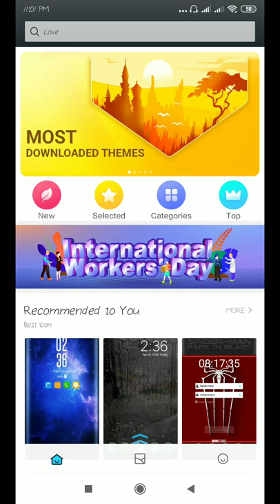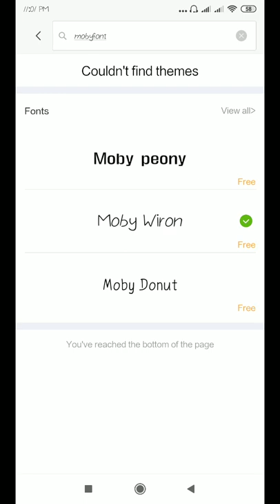How to change font style for Xiaomi or Mi phone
You can change your font style for your xiaomi phone.

1. You have open buit in app "Themes"

2. write down on search "Mobyfont"

3. Click view all then you will see lots of font

4. Download a font N apply then phone needs to reboot n N will see reboot option there click N make your phone more cool...